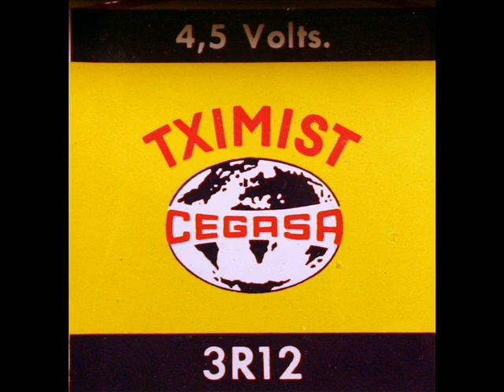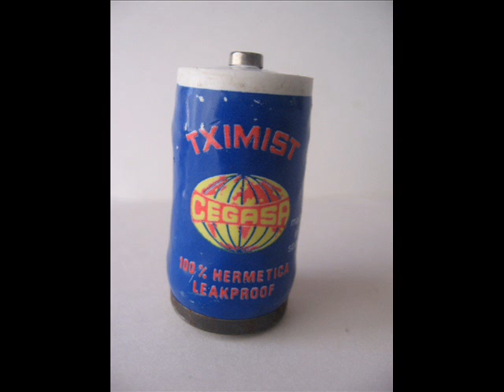RADIO HORA - 20 Agosto 1996 - RADIO ESPAÑA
Corría aquel año de 1972, y este que escribe, se movía con su abuela dentro de un pueblecito de montaña en los inicios de la Sierra de Guadarrama, eran aquellos años en que todo parecía estar más lejos, el mínimo chasquido eléctrico de un rayo en la montaña nos tiraba la subestación eléctrica y teníamos que hacernos valer de velas que teníamos a mano y de aquellas legendarias linternas TXIMIST de toda la vida...todo esto en aquella montaña de otros tiempos, ya os digo, era como estar aislados, lejos del mundo...una radio era la que servía de enlace con la lejanía, sortear diferentes emisoras con infinitas propuestas inteligentes, lejos de la radio fórmula actual, en que emite una y las demás son repetidores de lo mismo...nos daban cobijo y amparo al calor de la lumbre de aquellas cocinas de leña y carbón, de hierro fundido y arandelas, conocidas como bilbaínas. Mi querida abuela, empedernida radio oyente, tenía una SANYO 6C-11 negra con su funda de cuero marrón...parecían fluir de aquel dial en forma de reloj de la radio, personajes, caras...Por la mañana de aquel año de 1972, un buen día, tras la baliza localizadora de emisora, aquel sonidillo repetitivo de comienzo de emisión (entonces las emisiones se cerraban en casi todas las emisoras, y se abrían a la mañana siguiente), abría la mañana un nuevo programa, en el que, como os comento en la Wikipedia de Radio España, emisora Veterana madrileña ya desaparecida, se abrían los primero albores de aquella Radio Hora, en la que dos cubanos Enrique Dausá y Rigoberto Ferrer Alvarez, inicialmente nos entretenían informándonos con un murmullo nervioso de fondo de reloj de cuerda, un Tic, Tac que en los años 80 pasaría a ser el Tac,Tac más tranquilo pero riguroso de un reloj de pila  mientras ofrecían y  alternaban noticias de interés general, el tiempo, publicidad, dentro de un formato donde se daba la hora exacta minuto a minuto. Más tarde se unirían ya en los años 80 a Enrique Dausá, Carlos Peñaloza (del actual Mundonoticias Inter) y Carlos Saiz, mientras que Rigoberto Ferrer Alvarez  se marchó a la emisora hermana Radio Intercontinental, en 1985, para ofrecer un programa paralelo que duró menos de dos años, "Radio Inter da la Hora", y le perdimos posteriormente la pista...por su parte Radio Hora fue cambiando,  minutos en que inicialmente daba el "cuento corto" o aleatoriamente el "horóscopo" en minutos aleatorios, para mantener el interés de ¿cuándo dirán mi horóscopo?, o "la hora allende de las fronteras", etc... a establecer en los 80 a las y 25 min y menos 5 min aquel Sol y su horóscopo por ejemplo...¿Cuántas mañanas este despertador radiofónico matutino, en aquella vieja SANYO 6C-11 de mi querida abuela, abría la mañana y acompañaba nuestro desayuno, y daba pie a conversaciones?...He aquí una muestra grabada el 12 de Agosto de 1987, para que recordéis y os deleitéis de esto que ya pertenece a nuestro común acervo cultural, a la memoria de una zona donde llegaba esta radio, que está en el derecho de una cultura, de una sociedad y su entramado o urdimbre histórica y de su memoria..¡No lo dejemos caer en el olvido! ...En 1998 el espiritu real de la veterana Radio España desapareció al ser vendida la entidad a Onda Cero transformándose en un repetidor de las emisiones de esta otra entidad.
En el blog y tras el enunciado del blogger, me permití realizar unos comentarios recordando este tema y como se hacía. espero os agrade...
También en este otro blog tenéis alguna referencia al tema